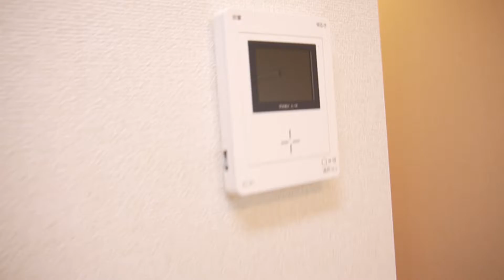ウィンズ ガーデン １F♪賃貸のマサキ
奈良の賃貸をお探しなら≪賃貸のマサキ≫におまかせ！

奈良教育大学近くのワンルームハイツ【ウィンズ ガーデン】のご紹介です。
奈良市紀寺町にあります新築物件！
ピッカピカのお部屋で、ひとり暮らしにピッタリですよ♪
市内循環も通っており交通の便も便利！
学生さんにも人気が高いお部屋です。
スーパー・病院がとっても近くにありますので、初めてのひとり暮らしもご安心ください！
新築で最新設備も充実しております。